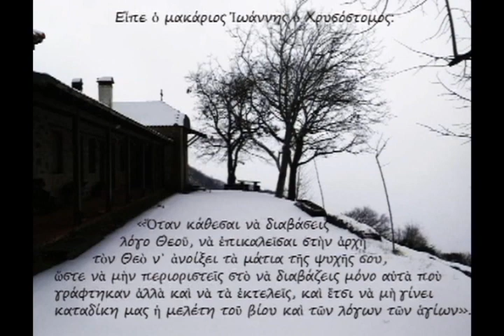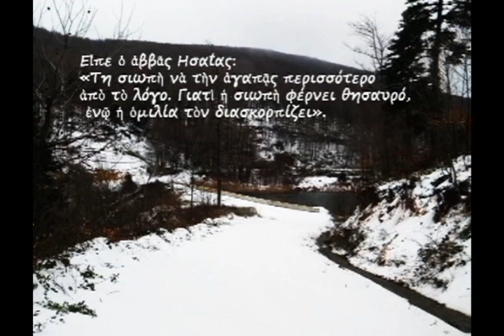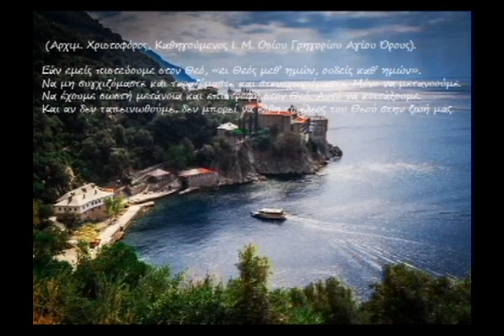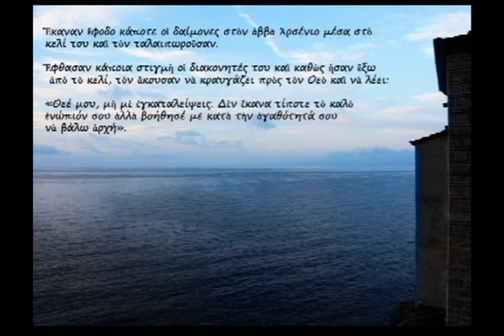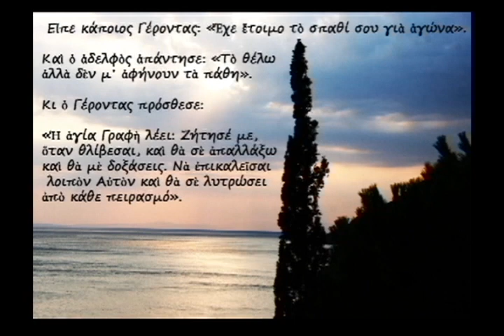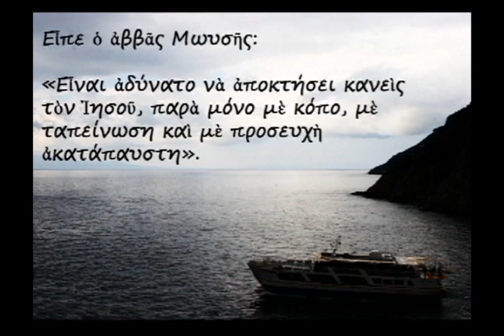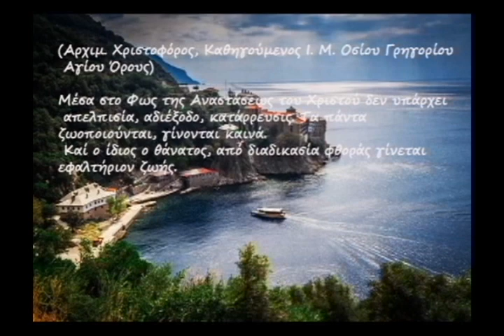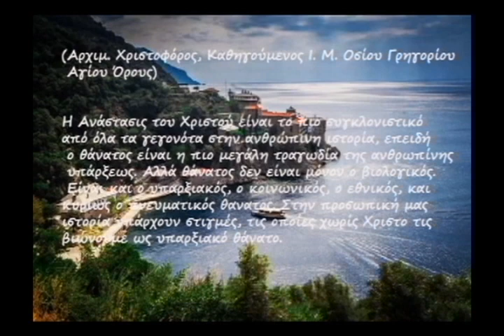ΑΓΙΟ ΟΡΟΣ - ΜΟΝΗ ΓΡΗΓΟΡΙΟΥ - ΨΑΛΜΟΙ ΓΙΑ ΨΥΧΙΚΗ ΗΡΕΜΙΑ ( 2 )